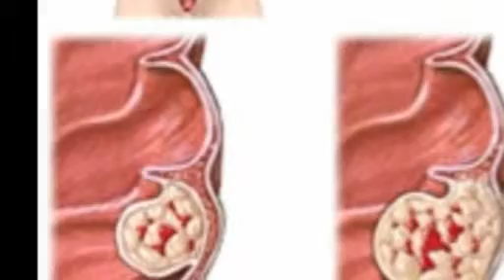Manfaat tumbuhan liar (ciplukan)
disekitar kita ada banyak sekali tumbuhan liar yang tumbuh, akan tetapi kita tidak pernah tau apa khasiat atau manfaat dari tumbuhan tersebut. baerikut ini adalah manfaat dari buah CIPLUKAN